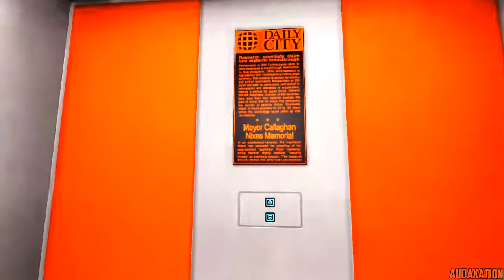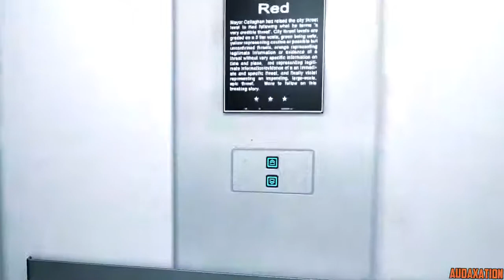Mirror's Edge - Ep 9 "Family Reunion"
just when i said i didnt like snipers

Enjoying Mirror's Edge?

Mirror's Edge owned by EA Dice. Characters, images and the like are their property.

Video owned by Audaxation.